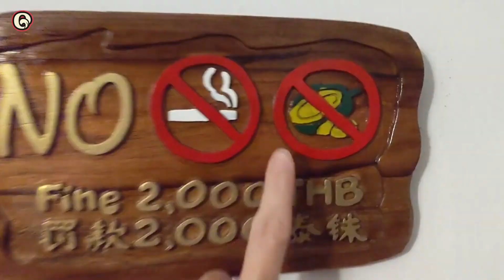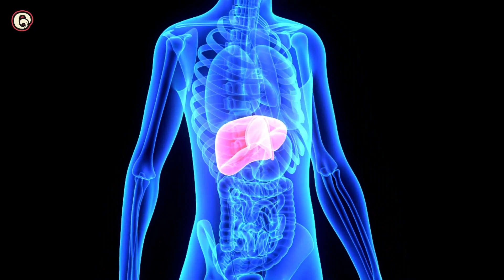Durian, the Stinkiest Fruit on Earth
If something is called the King of Fruit, I guess it's allowed to smell bad. And yet, it's like eating a creamy cheesecake. Why is this putrid-smelling fruit so popular? And what makes it smell so very, very bad? Are bats the culprit?  Is it because of volatile sulfur compounds? Or is it a seed dispersal tactic?

00:00 - Durian, the Stinkiest Fruit on Earth
01:28 - Durian's odor
03:10 - Volatile sulfur compounds